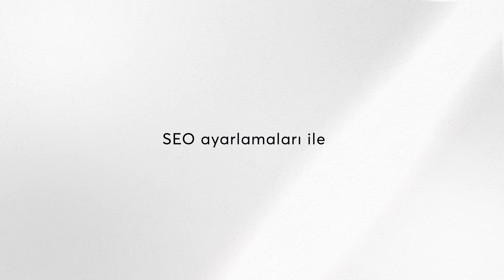Fenerbahçe fizik açıdan ligin en iyilerinden | Ali Ece, Ilgaz Çınar | İlk Raund #3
Ali Ece ve Ilgaz Çınar, İLK RAUND’da Fenerbahçe'nin fizik gücünü, Sofyan Amrabat transferini ve gerekli transferleri değerlendirdi.

- Sofyan Amrabat Fenerbahçe'ye ne katar?
- Jose Mourinho'nun Fenerbahçe'deki sistemi